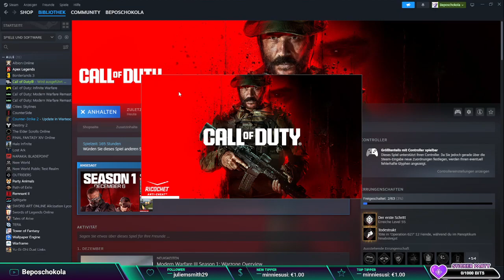Let's play Call of Duty Modern Warfare lll Part #19